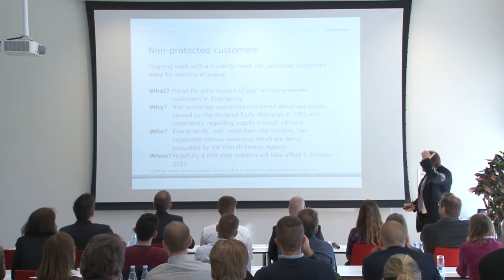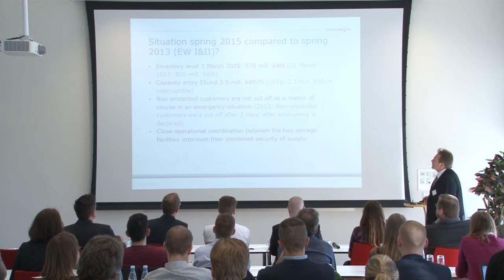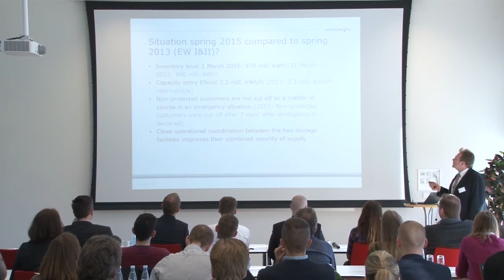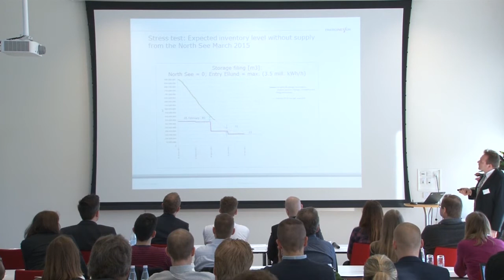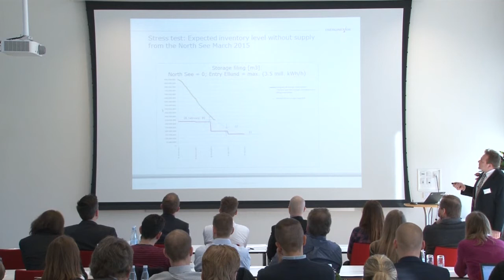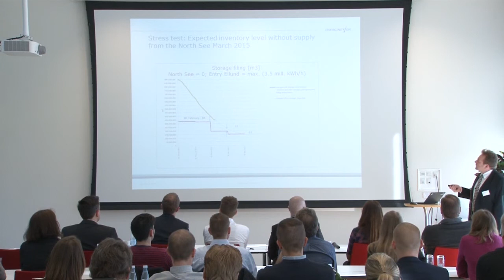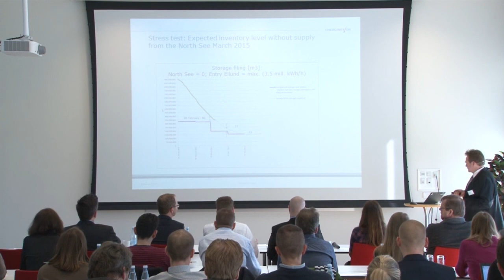Security of Supply and Supply Situation 2015 - Christian Meiniche Andersen (Energinet.dk)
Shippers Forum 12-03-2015